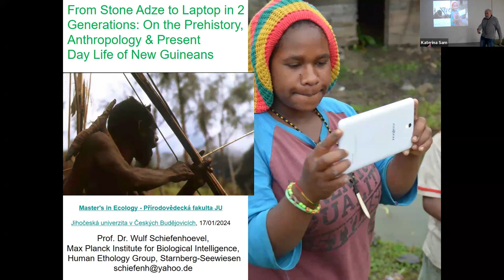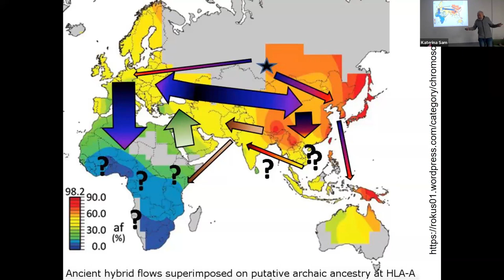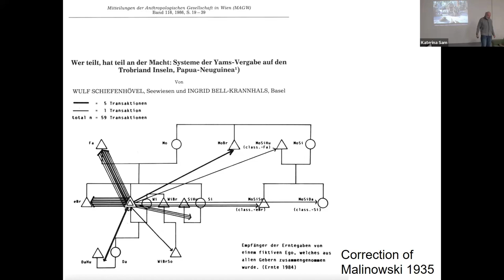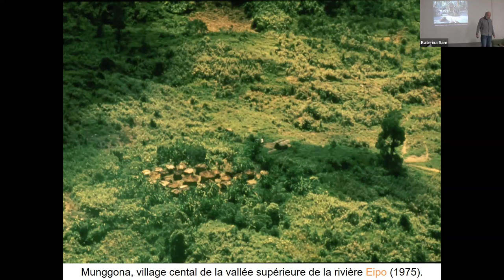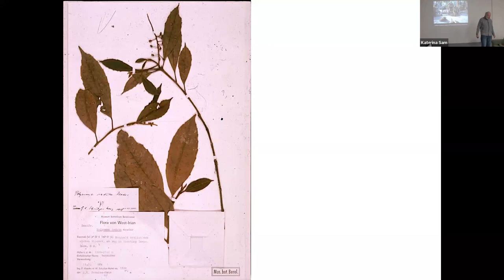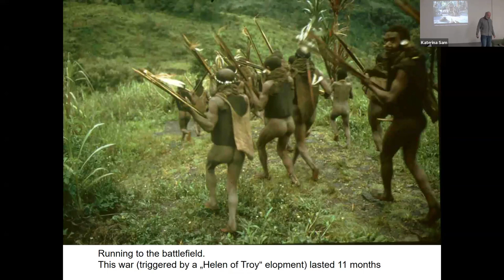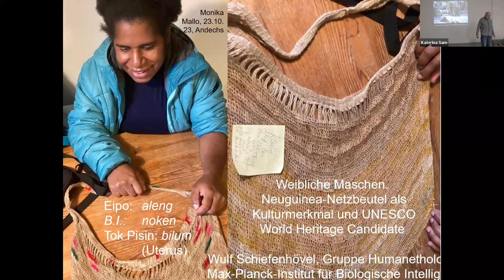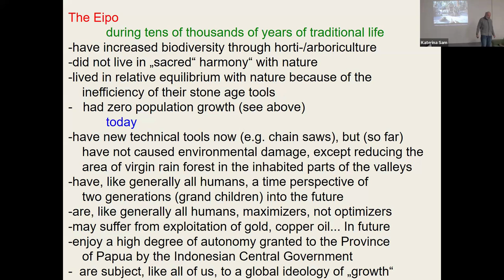Wulf Schiefenhövel - Overview of anthropological research in Papua New Guinea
Seminar given by Prof. Dr. Wulf Schiefenhövel at our departmental seminar on 17th of January 2024